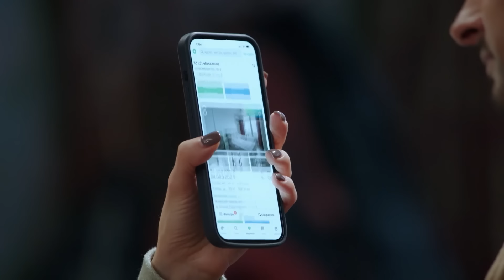ОВР Шоу: 9 сезон | 17 выпуск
Шоу продолжает честно рассказывать о реалиях, но не решает проблемы, а предпочитают над ними просто посмеяться через яркие и такие узнаваемые образы героев.